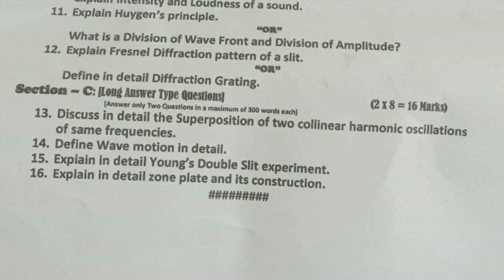BG 4th Semester PHYSICS | Guess paper | University of Kashmir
BG 4th Semester | Previous Year paper | University of Kashmir